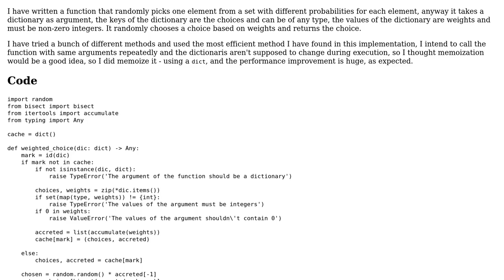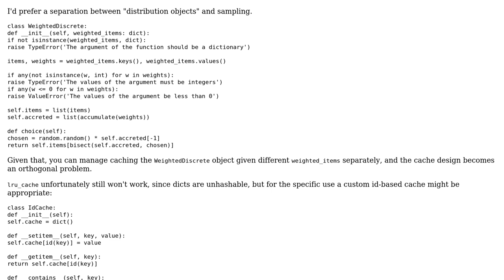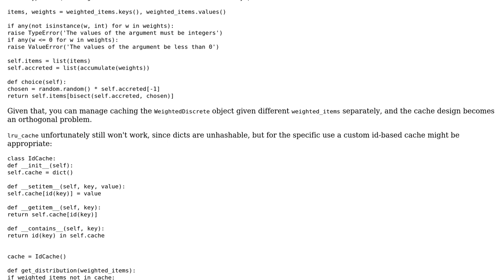Python 3 weighted random choice function memoized version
With thanks & praise to God, and with thanks to the many people who have made this project possible! | Content (except music & images) licensed under CC BY-SA | Music | Images & others | With thanks to user Xe??i ??n??? user Reinderien user phipsgabler and the Stack Exchange Network Trademarks are property of their respective owners. You are responsible for your own actions.